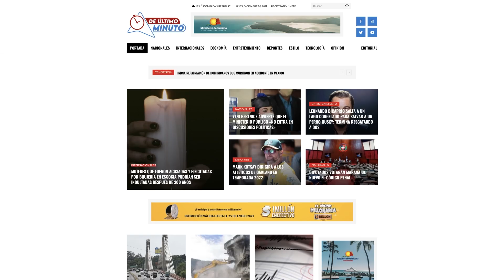RESIDENTES EN COMUNIDAD LA JAGUITA PIDEN AL PRESIDENTE CUMPLIR PROMESA DE CARRETERA TRAS DERRUMBE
La Jaguita, una comunidad de gente laboriosa y humilde, ubicada al nordeste de Republica Dominicana, específicamente en el Municipio Castillo en la Provincia Duarte.